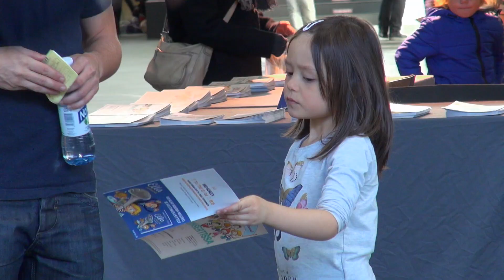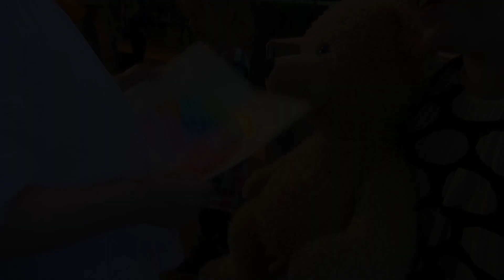HKO kummilapset 2018 kevät - Lasten suusta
Ella ja kaverit konsertissa